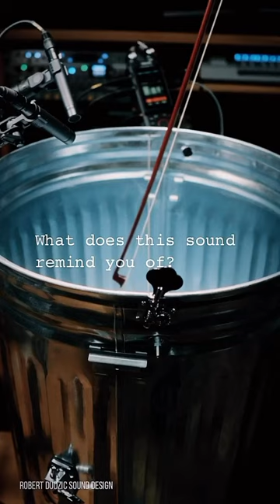CINEMATIC SOUND DESIGN🎧